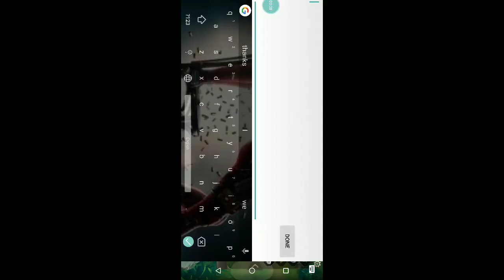When you got Friends whom you can rely on ❤️ BUTTERFLY GAME PLAY / AOV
Hey guys it's my 2nd video on AOV gameplay..This time it's Bf's turn..I messed up a bit but my Friends had mah back..Thanks guys..
ft. debojyoti_14 : Debojyoti Sarkar
     PopZ6 : Anay Paul
     Ultrasurge : Sayakdip Das
     Rick833 : Sayan Roy

My build for BF : Leviathan , Sonic Boots ,
                              Rankbreakers , Mantle of
                              Ra Fenrir's Tooth

If you find the video interesting then don't forget to like, comment and share the video..& if u r feeling super generous then hit that subscribe button with whatever you like to get notified when I upload a new video everytime..
THANK YOU # DIBAS_06..❤️🙃